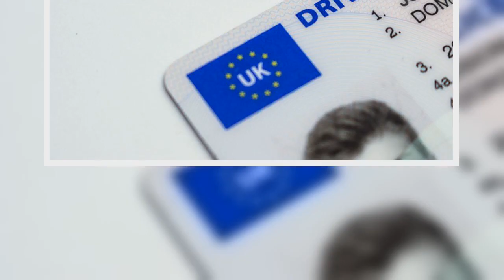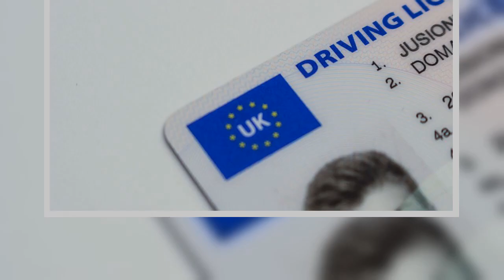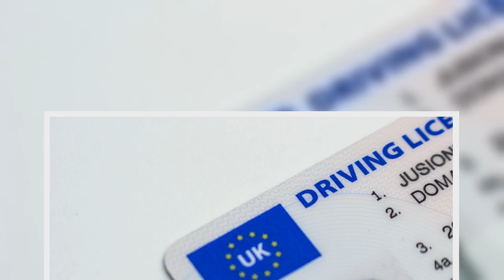Il décroche le permis au bout de la 158e fois